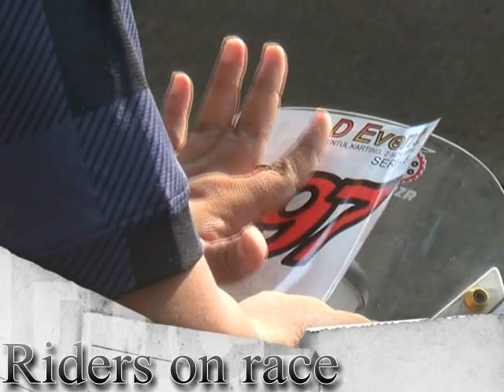Rxz RzR on race (Riders)